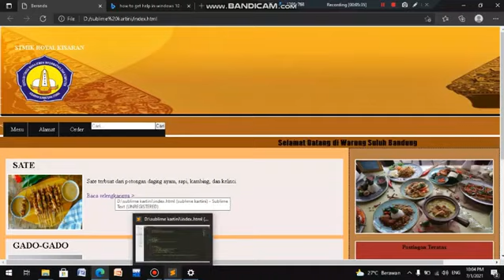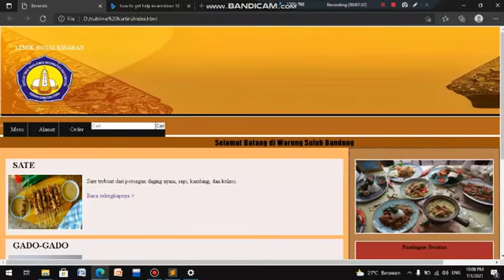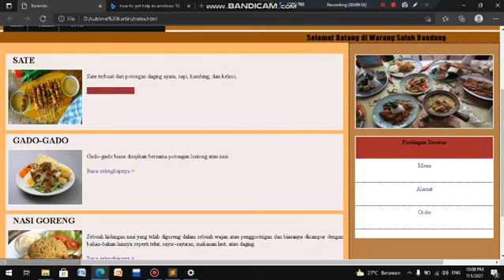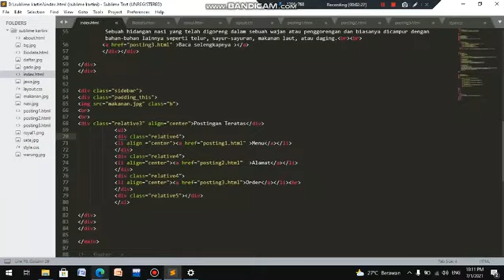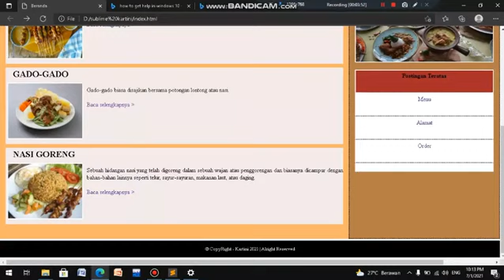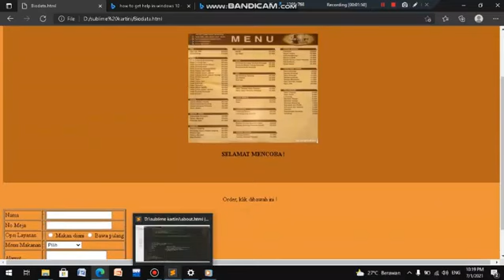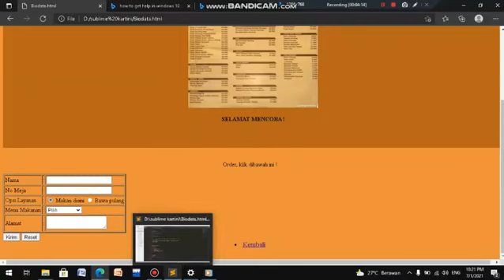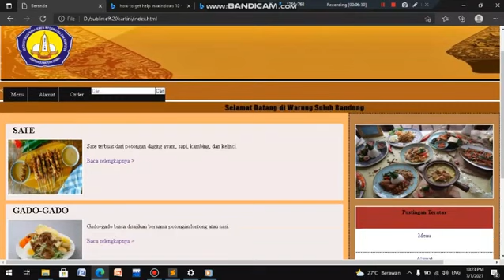Desain Web Kartini - Si 2K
salah satu tugas desain web mahasiswa STMIK Royal Kisaran